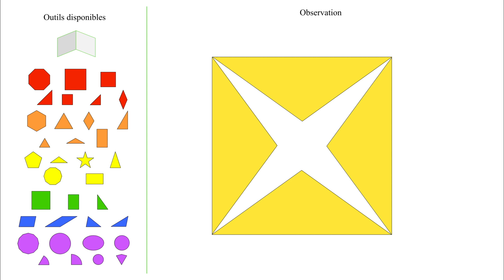Apprendre à utiliser les miroirs avec la Moisson des formes 1/7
Une pièce de la Moisson des formes, un jeu de miroirs, une gomme ... pour réaliser le défi proposé - La fiche avec les défis est téléchargeable sur le lien ici :